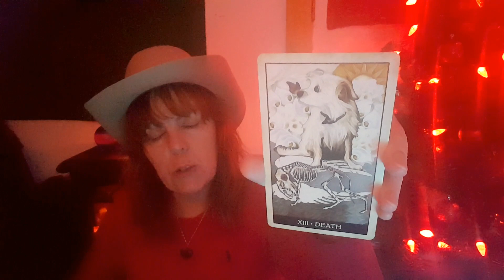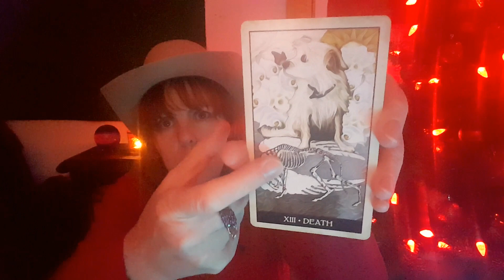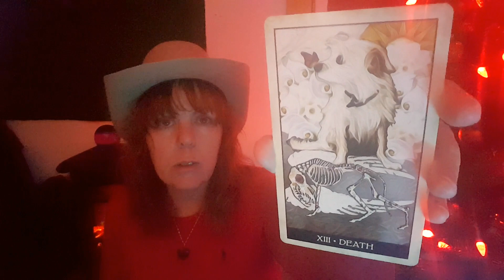Morning Magic February 10 2023 - Daily Divination! Time To Acknowledge Change! Transform Yourself!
Hello Friends! ☺☺

Welcome to Spiritual Rain, my name is Rain!

Every morning I do some divination as part of my spiritual practice and I'd like to share this with you! Today I used my Wise Dog Tarot by M.J. Cullinane. I pulled the Death card which is all about transformation. You may have reached a time in your life where you need to accept that it's time to either change or move on. Let go of limiting beliefs, behaviours, thoughts, actions...those things that stop you from evolving and growing!

Rain 💖

Decks mentioned:
The Wise Dog Tarot by M.J. Cullinane